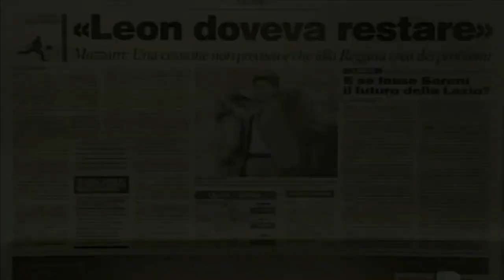Rambo De Leon En Reggina | Goles, Asistencias Y Jugadas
Futbol De Honduras

Julio Cesar Rambo De Leon sus Goles, Asistencias Y Jugadas cuando estaba en La Reggina de Italia

guevon3